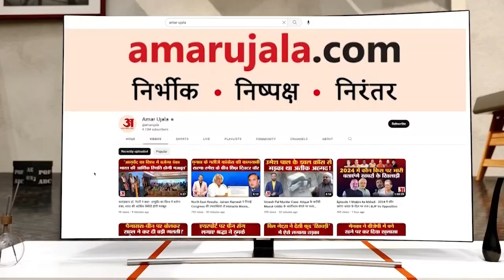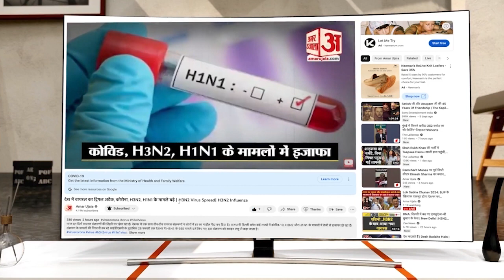शिक्षकों ने हाथ जोड़ स्कूल से छात्राओं को भगाया... Nitish राज में ऐसा क्यों? | KK Pathak | Vaishali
वैशाली के महनार में कल हुएं बालिका उच्च विद्यालय में संसाधन की कमी को लेकर छात्राओं का गुस्सा लगातार बढ़ता जा रहा है। छमता से ज्यादा छात्रा नामाकिंत है। विद्यालय में छात्रा को बैठने की जगह नहीं है। स्कूल में कुल 2083 छात्रा है जबकि बैठने की साधन 600 से 700 तक ही है।